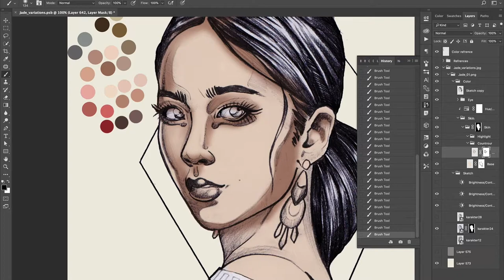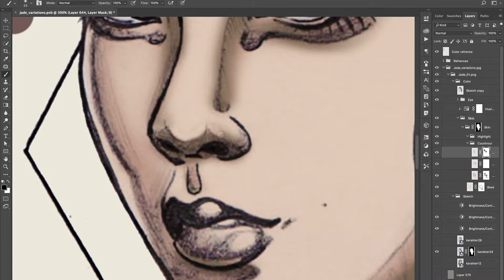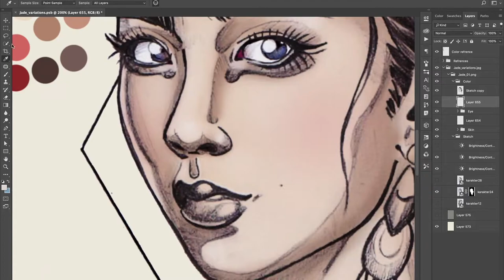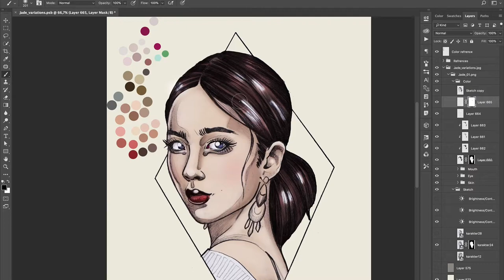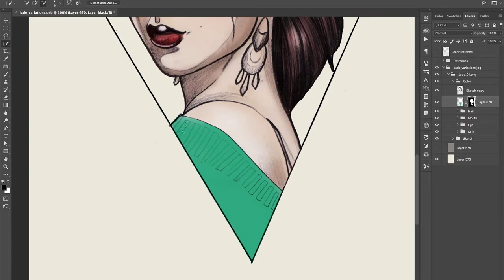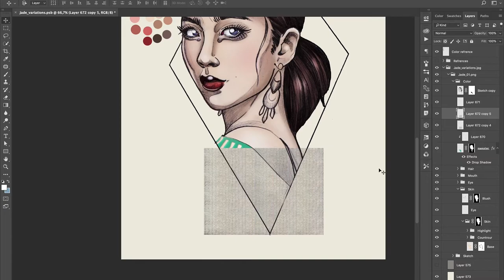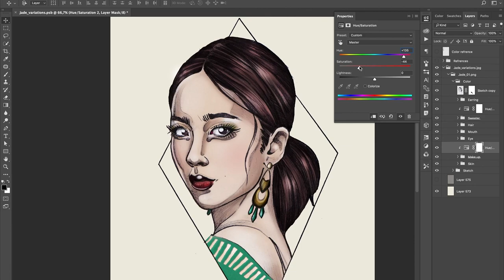Speed painting - Character Art of Jade Yao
A quick peek into our creative work inspired by World of Darkness Vampire the Masquerade and the mind of our amazing storyteller Katrine. Here an illustration of Siobhan's best friend Jade:)

We don't only tell stories through role playing, but enjoy making these characters come to life on paper as well.  Here is a cool video to show you how we add some color to the character portraits in Adobe Photoshop.

Tune in to see the Tale Weavers Vampire the Masquerade campaign titled THE FIRST NIGHT every Tuesdays @7.00 PM CET on both

Pencil by @jolly.rogers.tattoo
Colours by @mheaa

All music is the creative property of Øde
All use of music is approved by the artist.